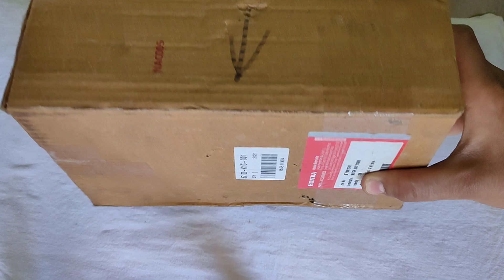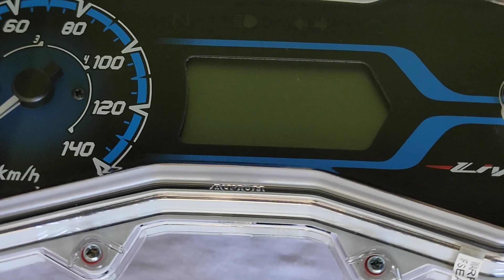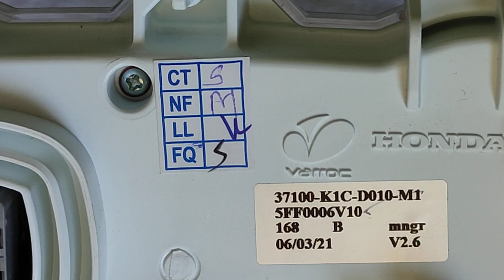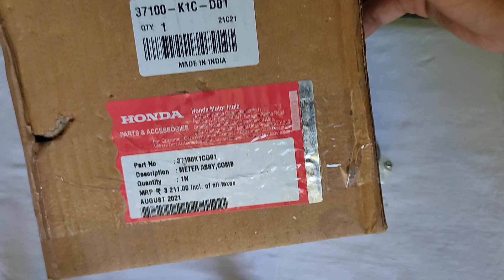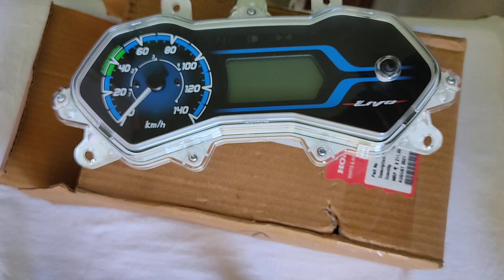Speedometer Honda Livo BS6 | Honda Genuine Parts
Your Queries 👇
Honda Livo BS6 Speedometer.
Honda Livo BS6 Digital Meter.
Honda Livo BS6 Genuine Speedometer.
Honda Livo BS6 Original Speedometer.
Honda Livo Speedometer Price.
Speedometer for Honda Livo BS6.
Speedometer Honda Livo BS6.
Honda Livo BS6 Speedometer Price.
Honda Livo BS6 Speedometer Repair.
Honda Livo Bs6 2022 Speedometer.
Honda Livo Speedometer Not Working.
Honda Livo BS6 Speedometer Change.
Honda Livo Speedometer Sencer.
Honda Livo Digital speedometer.
Honda Livo Speedometer Change.